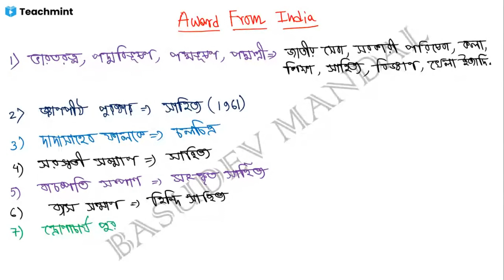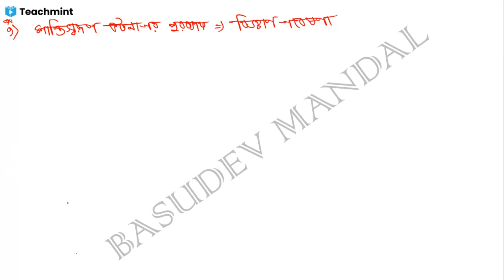STATIC GK CLASS 2 || AWARD FROM INDIA || ভারতীয় পুরস্কার || BASUDEV MANDAL || WBCS WBP PSC SSC KP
ভারতীয় পুরস্কার